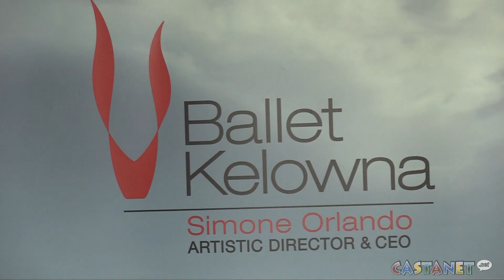Ballet set to take centre stage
The Rising Action program set to take centre stage in November